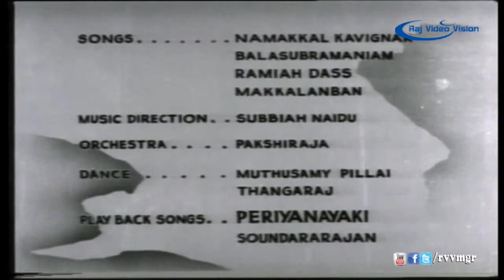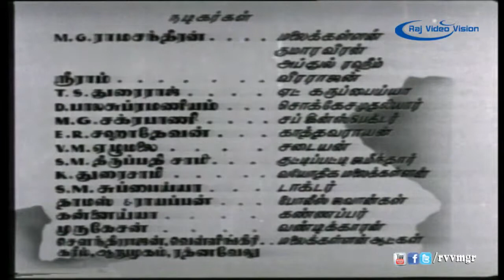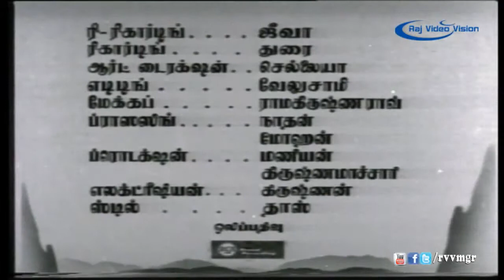Malaikkallan Full Movie Part 1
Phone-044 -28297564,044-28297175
Vijayapuram is a beautiful hillside hamlet appears serene and restful to a casual passerby. But the happenings there are far from tranquil. Dacoities, burglaries and even kidnappings seem to be commonplace occurrences. One established perpetuator of at least some of the crimes is Kaathavarayan, his secret accomplices being some well-known public figures like the rich young wastrel Veerarajan and the Kuttipatti Zamindar.

The other dacoit is apparently the mysterious Malaikkallan. Legends are galore on his fabulous wealth, awe-inspiring exploits, contempt for the unprincipled rich, concern for the poor and needy indeed he seems to be running a veritable empire in some hidden hillock no one actually seen him.

There is also the wealthy middle-aged bachelor Abdul Kareem, who seems to disappear at regular intervals from Vijayapuram, claiming business calls at far-off places. In this hotbed of intrigue and suspicion blooms an innocent rose Poonkothai, daughter of the upright Sokkesa Mudaliar. Veerarajan is the cousin of Poonkothai and desires to marry her, but his evil reputation ensures the impossibility of such an alliance. Having lost her mother at an early age, Poonkothai is brought up by her widowed aunt Kamakshi Ammaal. Kamakshi Ammal's only son Kumaraveeran went missing many years back.

Movie:- Malaikkallan
Story And Dialogues:- Mu. Karunanidhi, Namakkal Kavignar Va. Ramalingam Pillai
Actors:- M. G. Ramachandran, P. Bhanumathi, Sriram
Lyrics:-  Namakkal Kavignar Va. Ramalingam Pillai, Namakkal R. Balasubramaniam, Tanjai N. Ramiah Doss, Makkalanban & Kovai A. Ayyamuthu
Editing:- Velusamy
Producer:- S. M. Sriramulu Naidu
Director:- S. M. Sriramulu Naidu
Year :- 1954